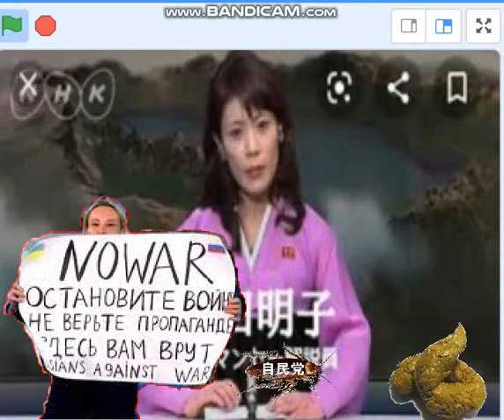「たっぷり岩田明子」放送中に、抗議ポスター事件勃発。ロシア国営放送と同様の事態に。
ＮＨＫの会長と経営委員長の責任問題必至。